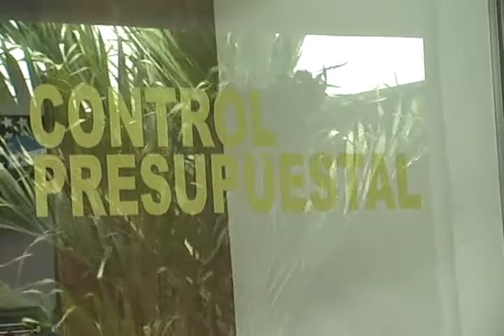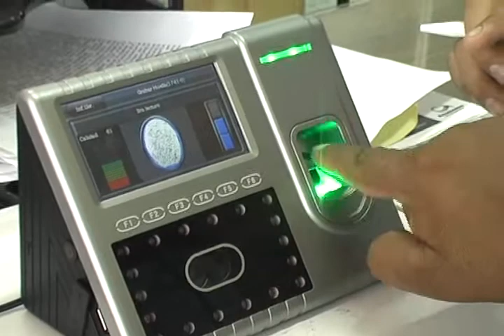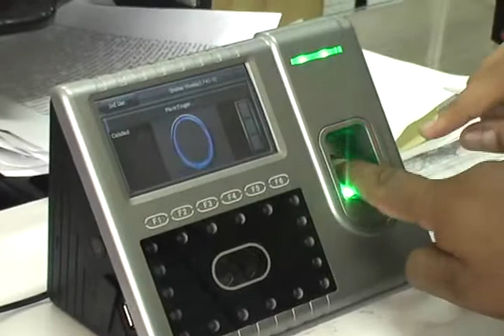VANESA GRACIA AGUILAR